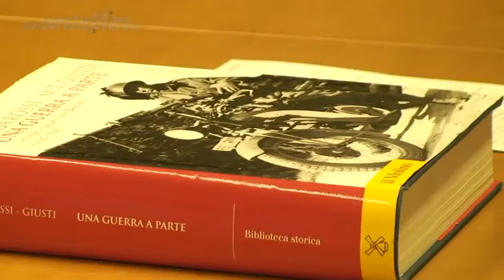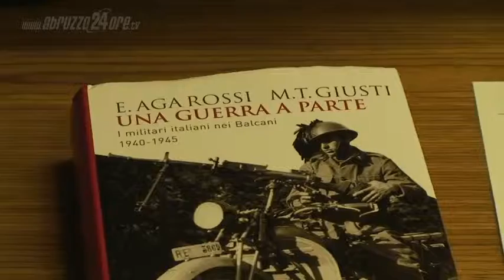Giornate di storia delle Forze Armate italiane ottava edizione